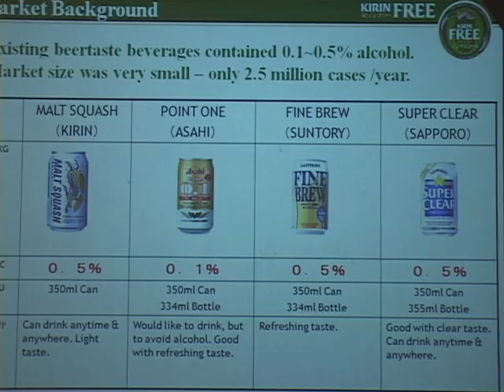100511 기린 맥주사 알콜0% 맥주 생산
LA18 primenews Sam Lee
LA18 프라임 뉴스 이삼현 기자